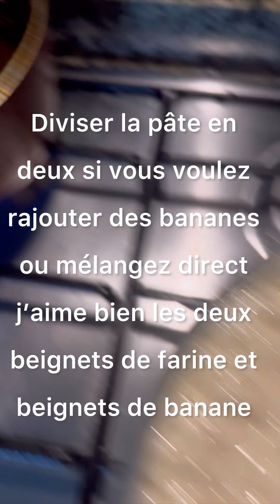Beignets de farine africains (facile, rapide)